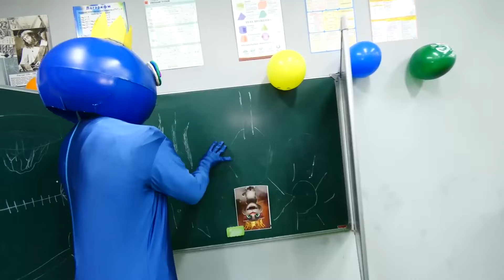TARNUNG VERSTECKSPIEL VON RAINBOW FRIENDS UM 3 UHR NACHTS !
In diesem Video sehen Sie VERSTECKSPIEL VON RAINBOW FRIENDS UM 3 UHR NACHTS ! Bruno und Alina haben ein Versteckspiel von RAINBOW FRIENDS UM 3 UHR NACHTS! 3 UHR NACHTS ist eine geheimnisvolle Zeit wir haben ein TARNUNG VERSTECKSPIEL VON RAINBOW FRIENDS veranstaltet ! RAINBOW FRIENDS im wirklichen Leben ist gefährlich ! ROBLOX im echten Leben ist VERSTECKSPIEL VON RAINBOW FRIENDS haben wir zurück in ihre Welt geschickt !